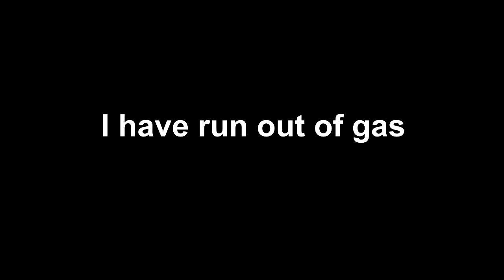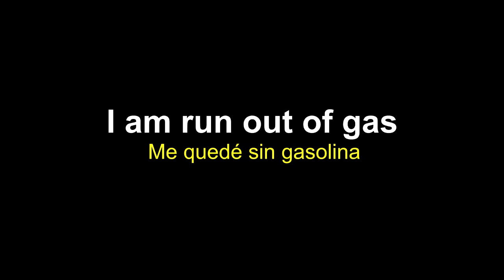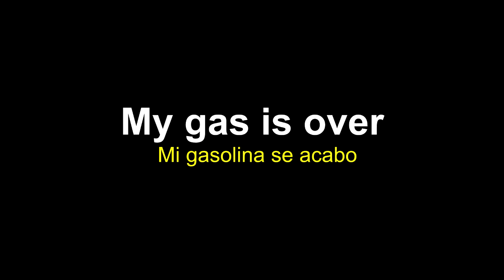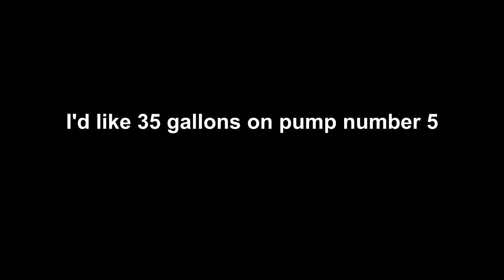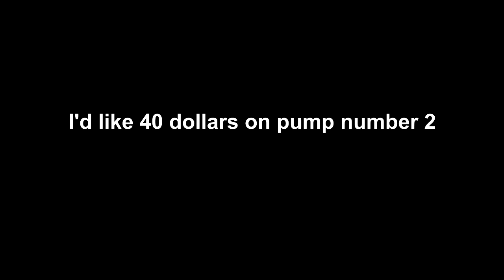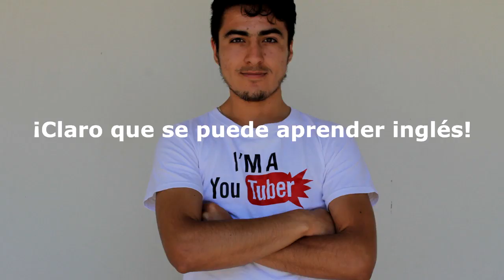8 Frases Faciles y Muy Comunes Para Pedir Gasolina en USA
8 Frases Faciles y Muy Comunes Para Pedir Gasolina en USA